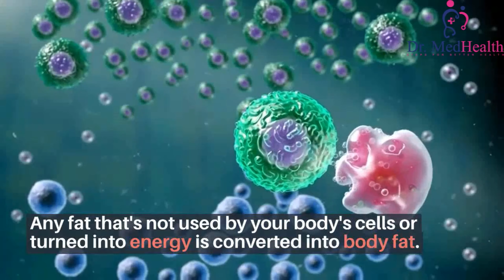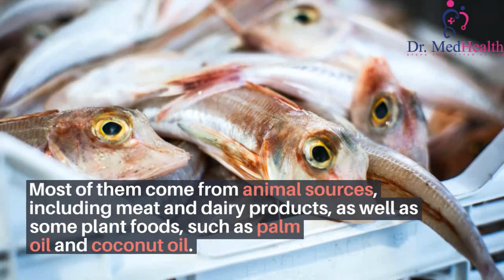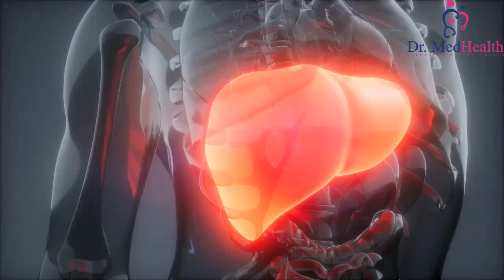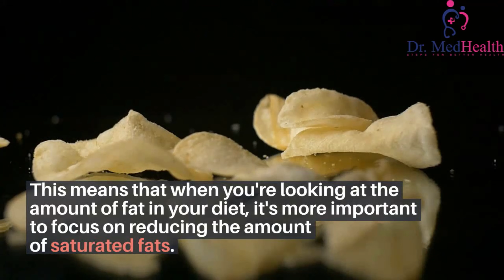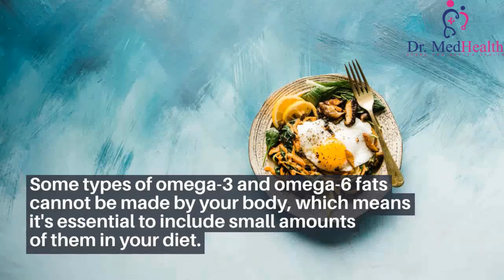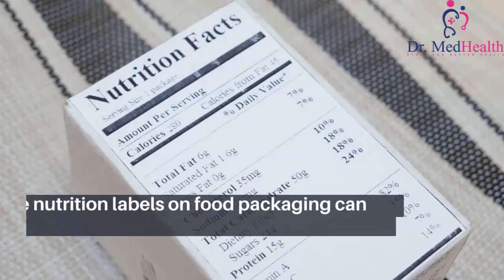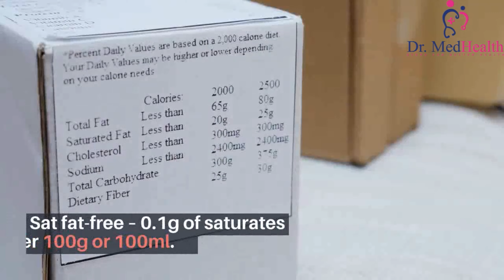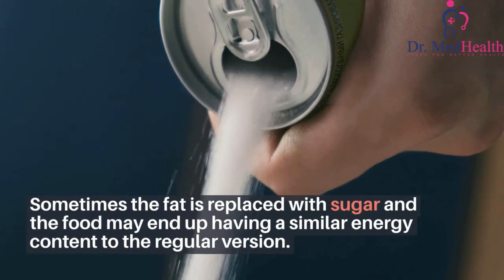Fat Fact | Different types of fats explained (Myth and Facts about Fats)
Too much fat in your diet, especially saturated fats, can raise your cholesterol, which increases the risk of heart disease.

Why we need some fat
A small amount of fat is an essential part of a healthy, balanced diet. Fat is a source of essential fatty acids, which the body cannot make itself.

Fat helps the body absorb vitamin A, vitamin D and vitamin E. These vitamins are fat-soluble, which means they can only be absorbed with the help of fats.

Any fat that's not used by your body's cells or turned into energy is converted into body fat. Likewise, unused carbohydrates and proteins are also converted into body fat.

Different types of fats explained (Myth and Facts about Fats).  We often ask ourselves what types of fat are good for you and there is always a fight between good fats vs bad fats. So lets bust some Myth and Facts about Fats. This video will help you understand types of fat in body and how to understand fat on food labels. We will help you understand what types of fats are listed on the labels of your favorite packaged foods and what is saturated fat on food labels.
The DrMedHealth Channel is created to provide educational information regarding medical conditions, diseases, preventive care, and healthy living standards.